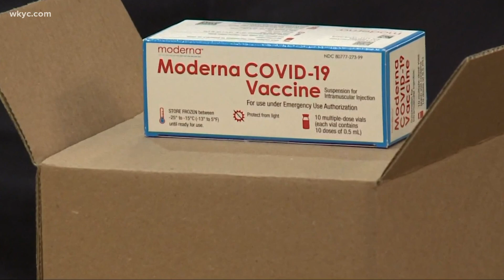Should you be concerned about a COVID-19 vaccine allergy?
A new study is exploring the vaccine's side effects. Andrew Horansky reports.